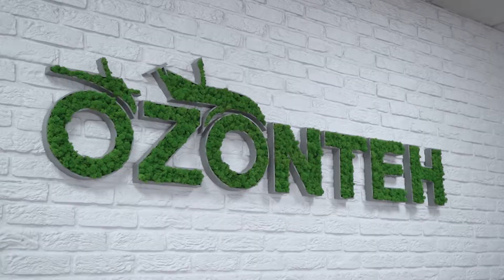Presuri de balotat REDLANDS JUMBO model SBA330 / SBA330 extra wide / Jumbo1209 / Jumbo1211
Presele de balotat s-au asigurat că paiele sunt transformate într-o marfă și reprezintă venitul din ultima milă pentru fermier.
 În funcție de model, aceste prese de balotat pot baloți paie de orez, paie de grâu, reziduuri de la recoltarea porumbului.
Presele noastre de balotat rotunde folosesc sfoară din iută organică ecologică pentru a lega baloturile, făcându-l ideal.

Puterea necesara a tractorului de la 25/60 cp

Pentru detalii sunati la nr de telefon indicat mai jos
Modele:
SBA.330 - 3600 euro
SBA extra wide - 3800 euro
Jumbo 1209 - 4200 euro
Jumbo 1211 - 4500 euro